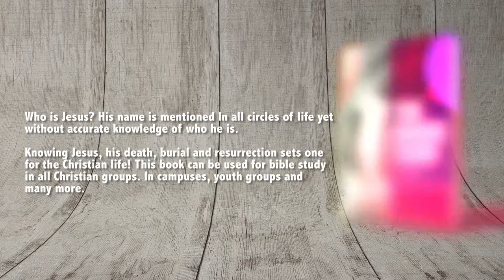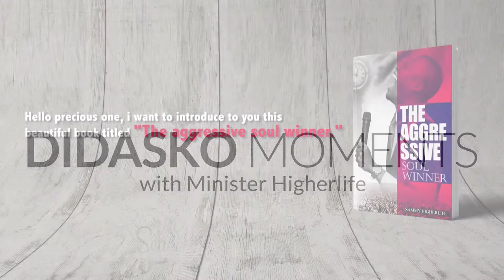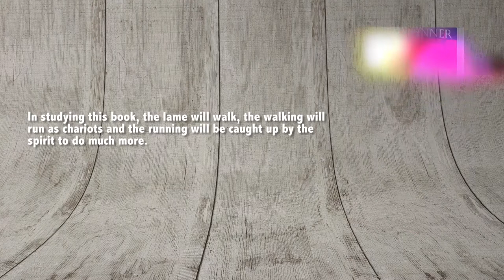The Concept of Christianity Part 1 (Didasko Moments With Min. Higherlife)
This is the introduction of our all new teaching series on Didasko Moments With Min. Higherlife titled "The Concept Of Christianity"
This new series is going to challenge, enlighten, bless and transform you!